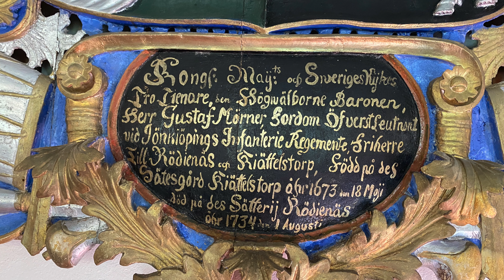Björkö kyrka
Film om kyrkans historia och inventarier producerad 2020 av Christer Smedberg på uppdrag av Vetlanda pastorat.

Källor:
Folder: ”Välkommen till Björkö kyrka”.
Bok: ”Kyrkobyggnader 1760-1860 Del 2 Småland och Öland” Riksantikvarieämbetet och Kungl vitterhets historie och antikvitets akademin 1993. ISBN 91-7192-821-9
Bok: ”Kyrkor i Jönköpings län. Del 2” . Ulf Vibeke 1986. ISBN 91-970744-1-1
Pdf: ”Björkö kyrka. Byggnadsvårdsrapport”. Jönköpings länsmuseum. Mattias Sörensen 2007.